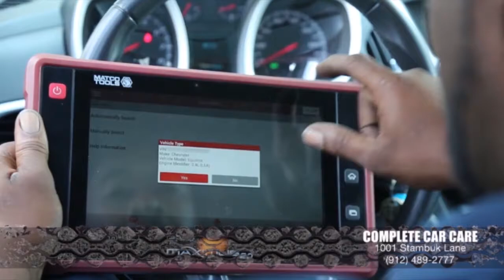The Eagles Nest - January 12, 2018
Highlights and analysis of GA Southern basketball and GA Southern football update.